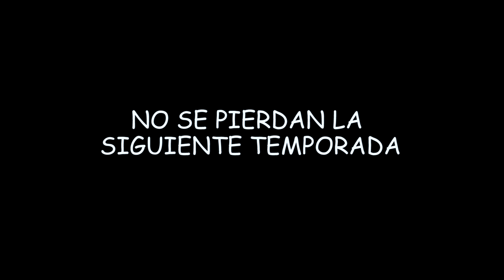ULTIMO VIDEO! DIA DE CAMPO - MARCOS OTAVALO CAP 42